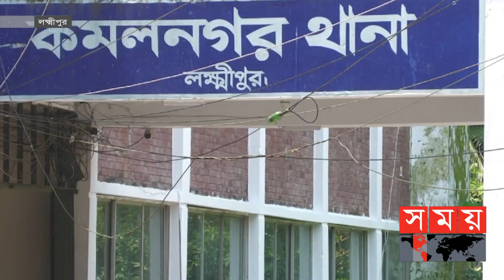নিখোঁজের দু'দিন পর উদ্ধার হলো লক্ষ্মীপুরের চার কিশোরী ! | Lakshmipur News | Somoy News | Somoy TV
নিখোঁজের দু'দিন পর উদ্ধার হলো লক্ষ্মীপুরের কমলনগরের চার কিশোরী। রোববার সন্ধ্যায় শহরের জেলখানা এলাকার একটি বাড়ি থেকে তাদের উদ্ধার করে পুলিশ। রাতে জেলা পুলিশ সুপারের কার্যালয়ে সংবাদ সম্মেলনে এ তথ্য নিশ্চিত করেন পুলিশ সুপার ড. এ এইচ এম কামরুজ্জামান। প্রাথমিকভাবে তারা ঢাকায় গিয়ে কাজ করে পরিবারে স্বচ্ছলতা আনবে এমন উদ্দেশ্যেই বাড়ি থেকে পালিয়েছিলো বলে জানিয়েছেন তিনি।

Content Declaration:
This content is for news purpose. There may be some sensitive footages, disturbing issues or scenes which we use for the story demand.